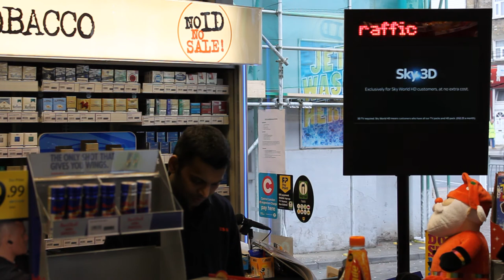Amscreen forecourt network: Sky 3D 'Avatar'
Sky live again on Amscreen forecourt screens. This time Sky 3D promotes its "World 3D premiere of Avatar on Sky HD" on Christmas Eve and "Flying Monsters 3D with David Attenborough"  premiere on Christmas Day.

The national campaign prompts non existing customers and existing subscribers giving them idea how to spend the family time during this Christmas period.